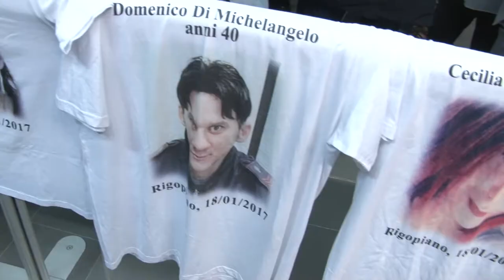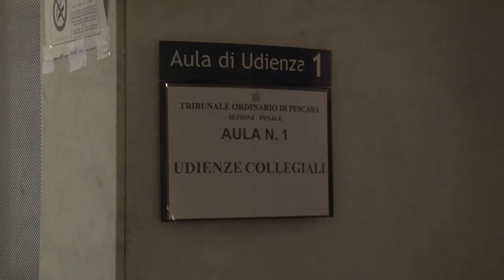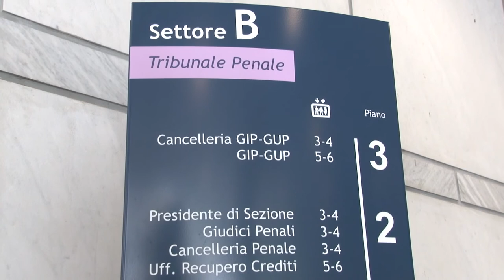Processo Rigopiano. Familiari delusi per il rinvio a marzo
Rinviate al prossimo 27 marzo, dal Gup del tribunale di Pescara Gianluca Sarandrea, le udienze preliminari relative all'inchiesta principale sul disastro dell'Hotel Rigopiano di Farindola (Pescara) e all'inchiesta bis per depistaggio, che viaggiano in parallelo, a causa di un difetto di notifica. Difetto dovuto al fatto che, nell'ambito del procedimento madre, il decreto di citazione inviato ai responsabili civili, nel caso specifico Regione, Presidenza del Consiglio e ministero dell'Interno, è stato notificato in ritardo